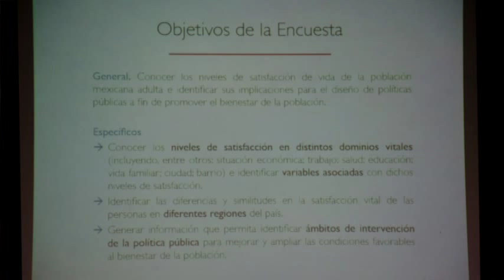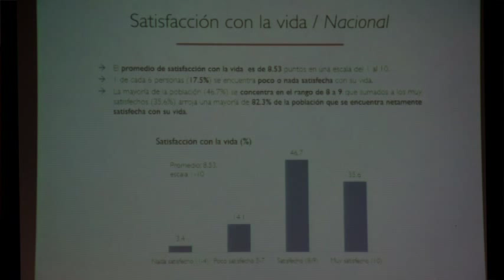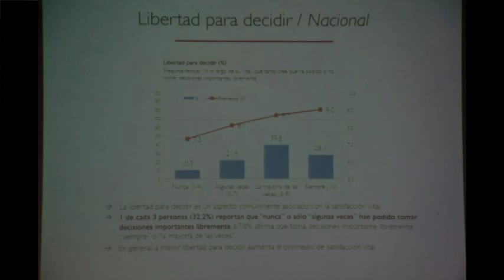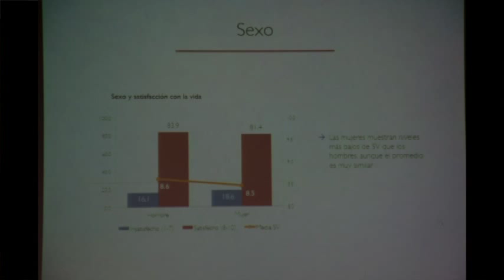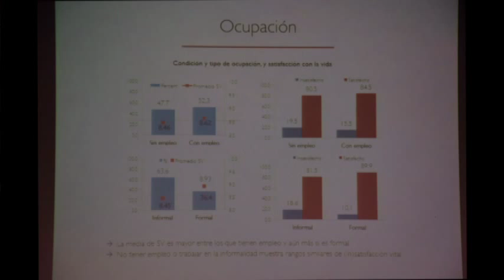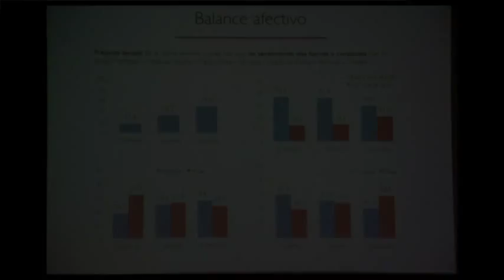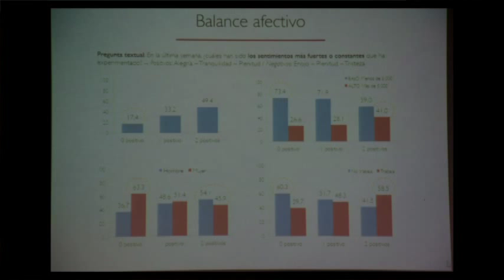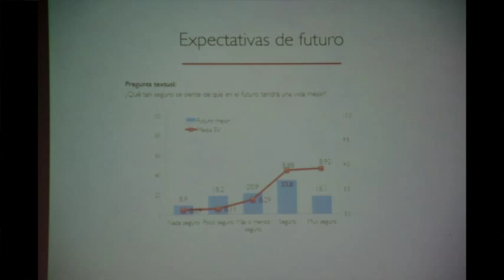Encuesta nacional sobre 1/4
Encuesta nacional sobre satisfacción subjetiva con la vida y sociedad

18 de marzo de 2015

Ponentes:
Rene Millan
Roberto Castellanos
Germán Castro

Modera: Rolando Cordera Campos